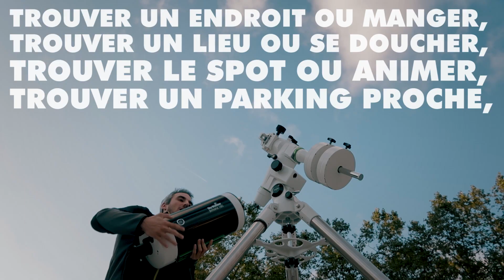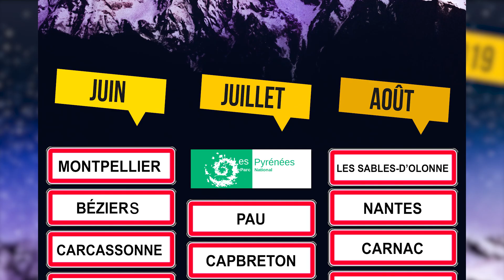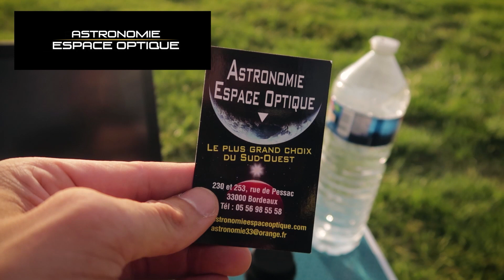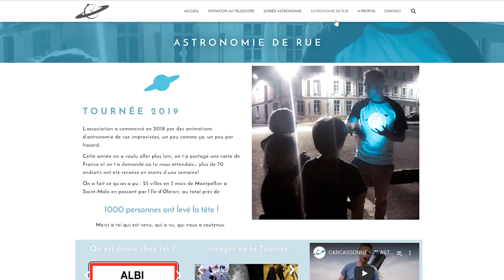☄️ RETOUR & ANNONCES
🌌  LES RENDEZ-VOUS DU CIEL

📘  LISTE DES ASTRO LIVRES & AUTRES ASTRO TRUCS
►250 réponses à vos questions sur l'astronomie - Pierre-Yves Bely, Carol Christian, Jean-René Roy
►L'Univers à portée de main - Christophe Galfard
►Carte du Ciel
►Lune lumineuse

Et si tu passes par ces liens pour acheter ces produits(ou n'importe quoi d'autre) c'est le même prix pour toi et ça me soutient au passage. 😊